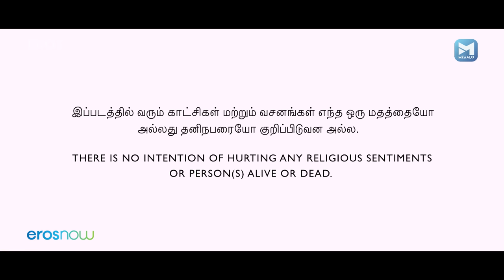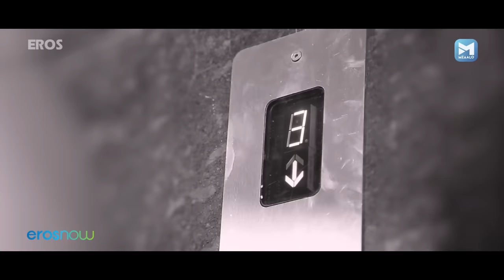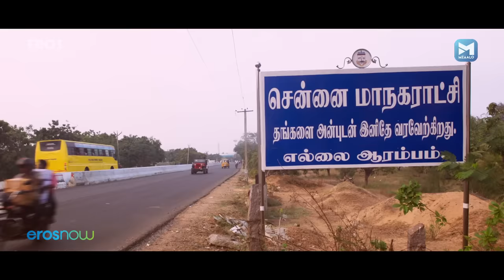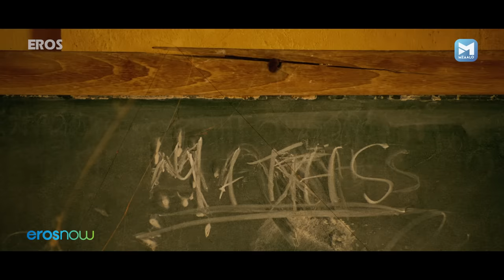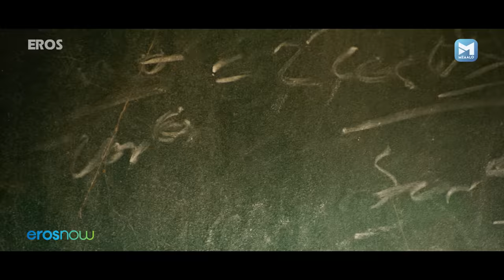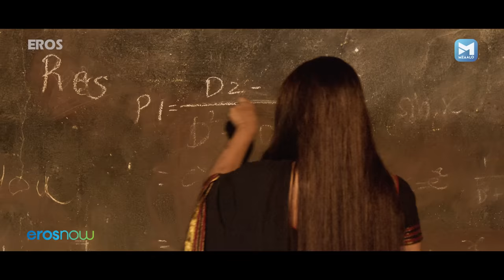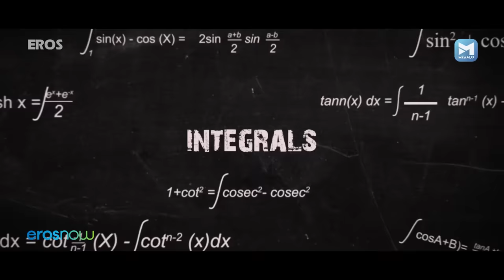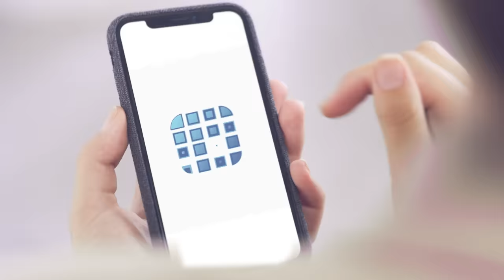MO Tamil Full Movie | Superhit Horror Comedy Movie | Aishwarya Rajesh, Suresh Ravi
A Horror comedy where five people plan to spook a businessman to earn quick money, not realizing that the place is actually haunted!

Movie: MO
Cast: Suresh Ravi, Aishwarya Rajesh, Ramesh Thilak, Darbuka Siva
Director: Bhuvan R Nullan